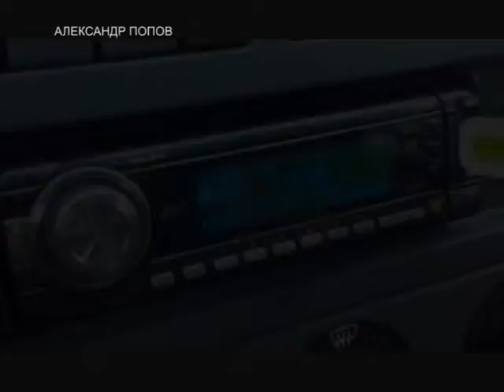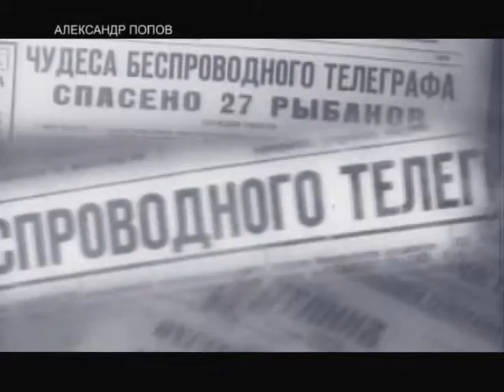XIT RESPECT_Александр Попов_на ХИТ ТV